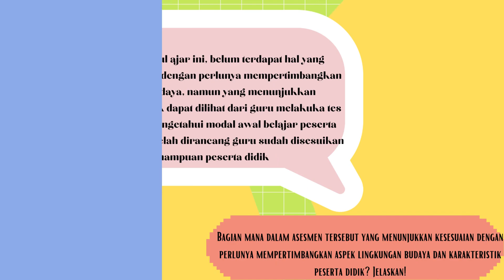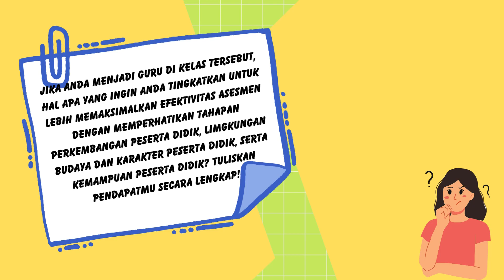TOPIK 3 DEMOSNTRASI KONTEKSTUAL MENGULAS ASESMEN DIRUANG KELAS PPDP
Mata Kuliah : Pemahaman tentang Peserta Didik dan Pembelajarannya
Dosen Pengampu : Dr. Lr Retno Susanti, M.Hum